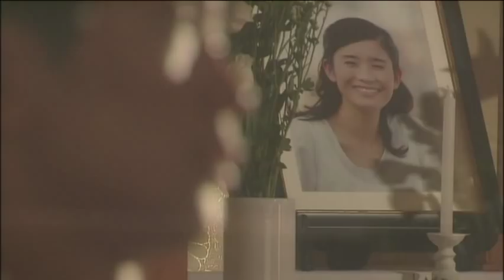金曜ナイトドラマ『秘密』テーマ曲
昨年、テレビ朝日で放映された金曜ナイトドラマ『秘密』のテーマ曲です。
放送当時は、番組中に一部が流れるのみで、サントラ等も発売にならず、曲の全貌はベールの中でしたが、ＤＶＤの発売で、メニュー画面のＢＧＭとして、曲の全部が収録されました。
なつかしいシーンと共にお楽しみください。